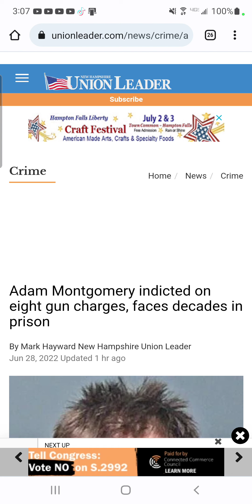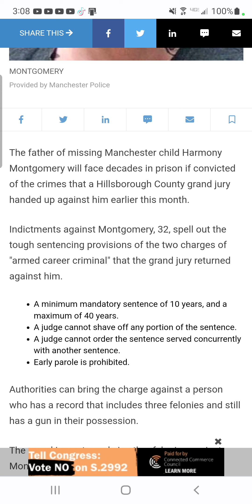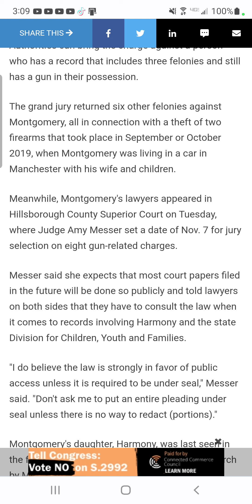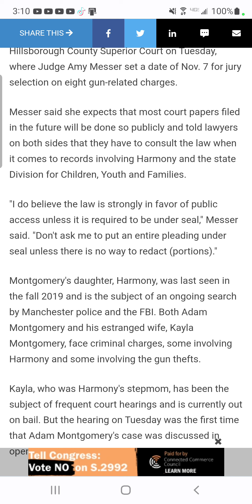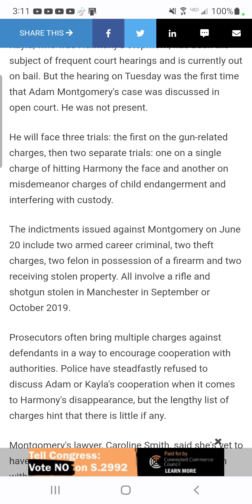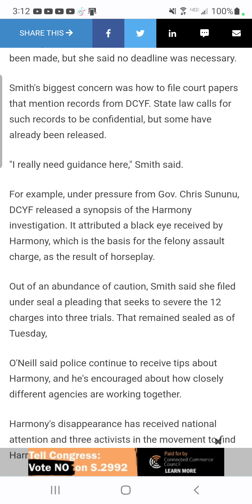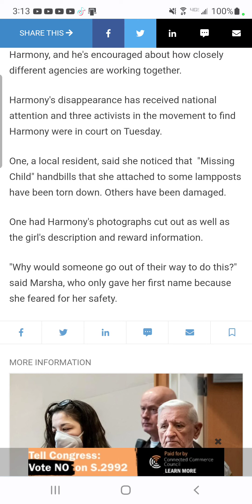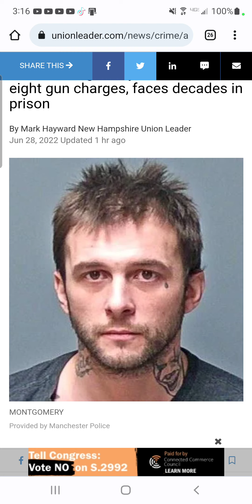BREAKING NEWS! HARMONY MONTGOMERY! Father may spend decades behind bars on unrelated charges!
Adam Montgomery has been charged with 8 felony gun charges unconnected to the disappearance of his daughter, Harmony Montgomery.  We will discuss his current charges and the new grand jury indictment and stong language from the Grand Jury related to his charges.  A must see.

I've covered the Gabby Petito/Brian Laundrie case, the Kylen Schulte/Crystal Turner case, the Kathleen Moore/Collin Knapp Case, the Summer Wells case and Ruth Cecala case.
We travel all over the country to investigate these cases, provide tips to law enforcement and to provide the truth to the public.
We have an elite team of social media influencers and web slueths that help every step of the way.
Our audience helps us by providing us tips, leads and helps with some of our strategic planning.
Our team proactively fights for the victims by providing pressure to the media, suspects/persons of interest and in some cases law enforcement themselves.
We do what it takes, lawfully, to bring people to justice and hold them accountable!
If this is something you support, become a sponsor and donate to our cause.